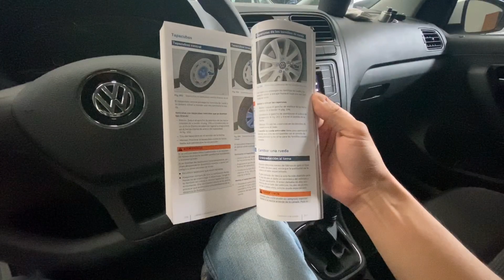Polo Startline 2020 - Gana hasta 3 PROMOCIONES!! - [KioKio]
🚙 POLO STARTLINE 2020🚙

📂[ Documentación ]
✅INE

Es un gran momento para disfrutar tu libertad, descubrir que ya estás viviendo muchos de tus sueños y que lo mejor viene en camino. ¡Abróchate el cinturón!

* Motor 1.6 L 105 Hp / 153 Nm
* Sistema antibloqueo de frenos ABS
* Bolsas de aire frontales
* Nueva fascia delantera y trasera
* Aire acondicionado